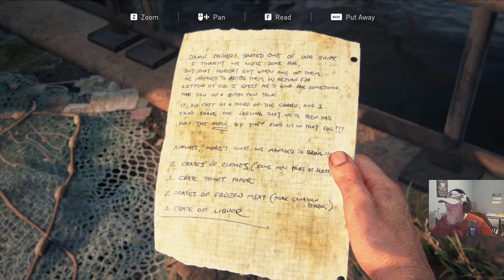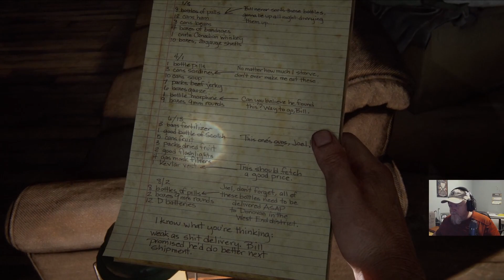The Last of Us: Episode 2, Watch An Old Man Take On The Last of Us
In Episode 2 of my "Old Man Plays" series, I take on the role of Joel Miller in my attempt to survive The Last of Us. See how I fare as I battle hordes of walkers, mutated humans and even a couple of creepy bosses in order to protect a little girl.